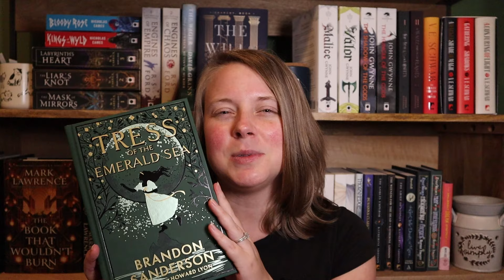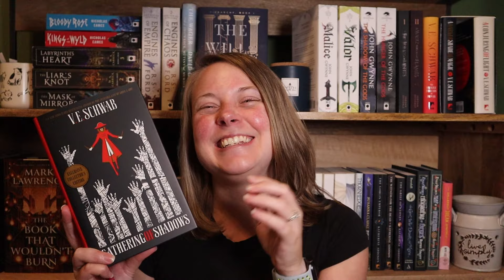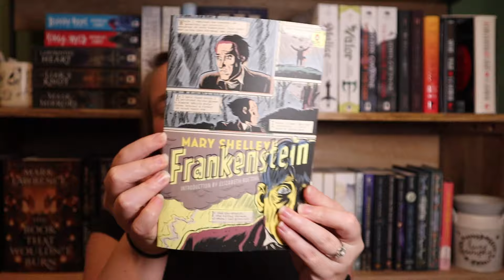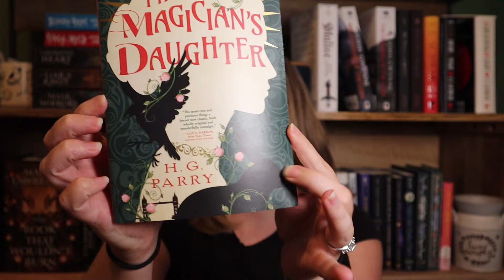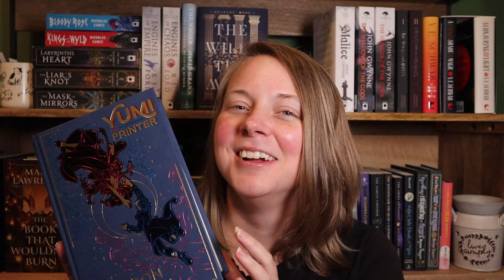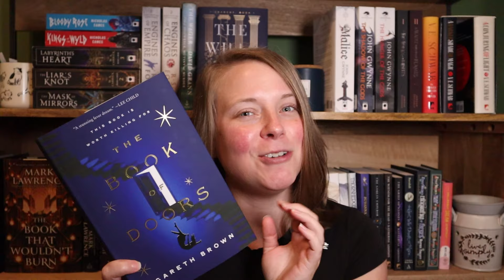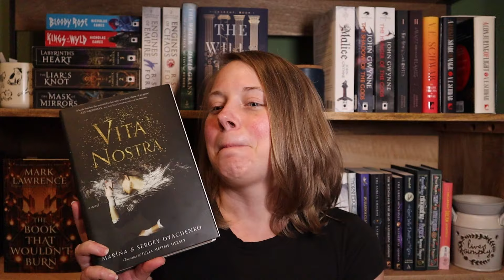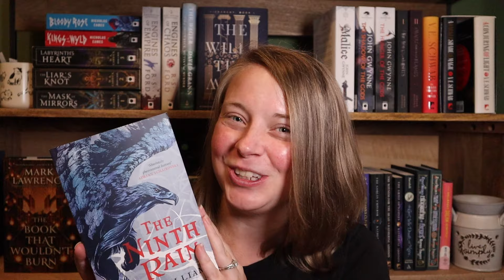Subscriber Scavenger Hunt | Thank you for 900 subscribers!!!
Thank you all for chatting with me about books and putting up with my shenanigans!!

Danni

📚 Time Stamps/Prompts
0:00 Intro
0:52 The Goals
2:54 Rewards and Punishments
4:35 Picks 1 - 9
24:25 Results
25:23 Physical TBR Pick
28:03 The Journey, Reminders, and Outro

📚About Me
I read a lot of fantasy, but I also enjoy sci fi, horror, mystery/thriller, and the occasional nonfiction. On my channel you will find monthly TBR's, High/Low videos, TAGS, and a few original series (Fantasy Genre Blends and Chonky Check Ins).